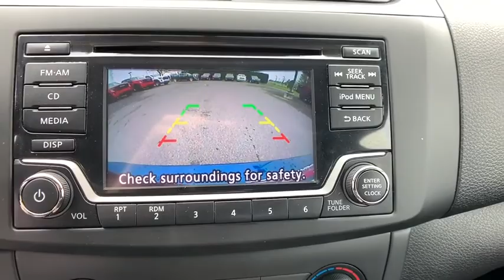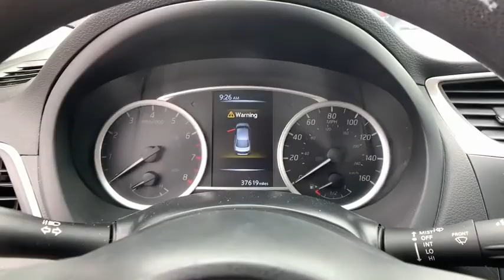2018 Nissan Sentra Easton, Allentown, Bethlehem, Hellertown, PA, Phillipsburg, NJ 7754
Deep Blue Pearl Used 2018 Nissan Sentra available in Easton, Pennsylvania at Star Buick Easton. Servicing the Allentown, Bethlehem, Hellertown, PA, Phillipsburg, NJ area.

**LIFETIME POWERTRAIN WARRANTY, **BALANCE OF FACTORY WARRANTY, **CARFAX 1 OWNER, **BLUETOOTH, **BACKUP CAMERA, **USB PORT, **REMOTE KEYLESS ENTRY. 2018 Nissan Sentra S 1.8L 4-Cylinder DOHC 16V 4D Sedan Automatic BluebrbrbrLehigh Valley's Largest GM Dealer! Star is a family owned and operated dealership that has been serving our area for over 37 years. With 3 locations we have over 600 Cars to Choose from!